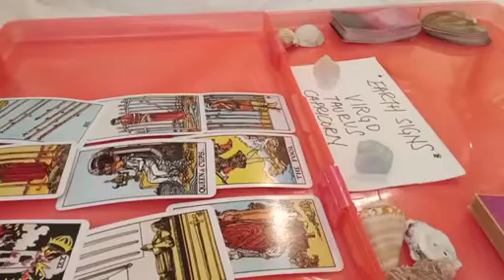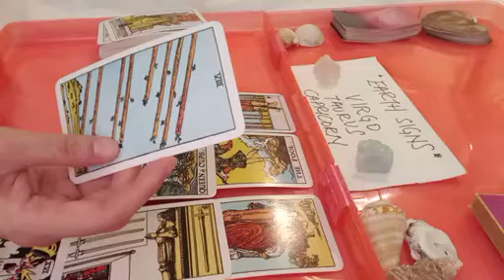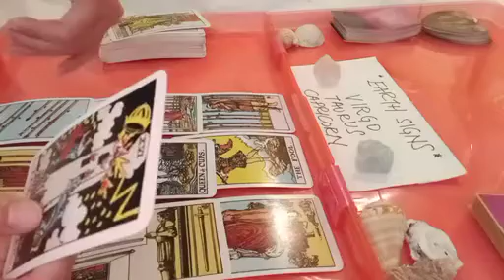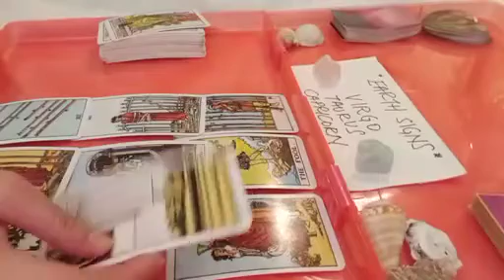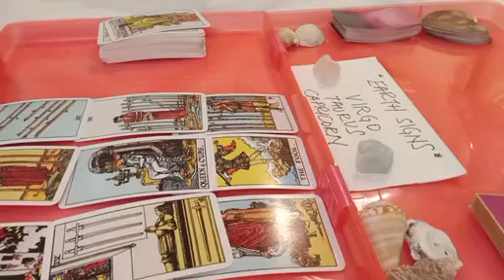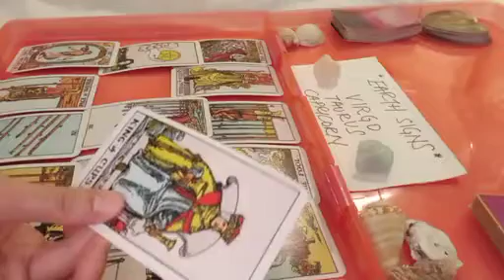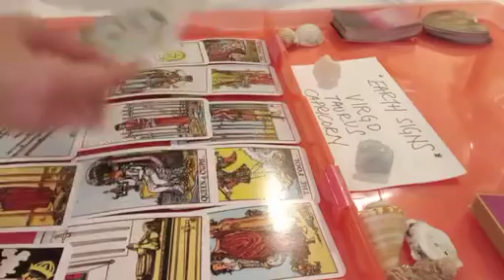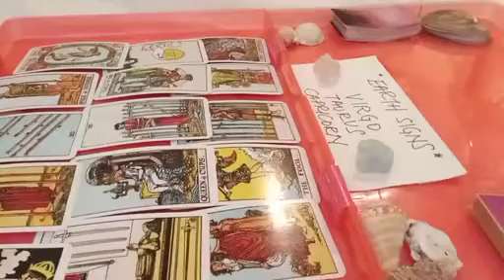CAPRICORN 💞 THIS PERSON IS YOUR PERFECT MATCH....🫂 MAY 2023 TAROT READING TODAY LOVE